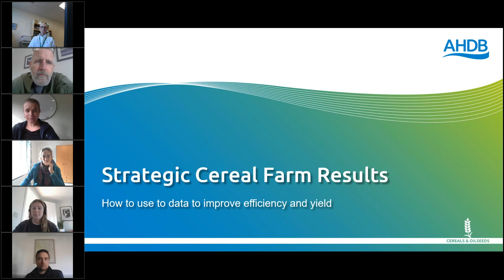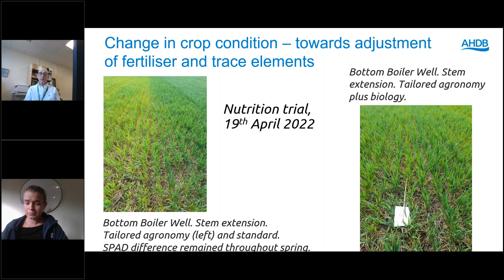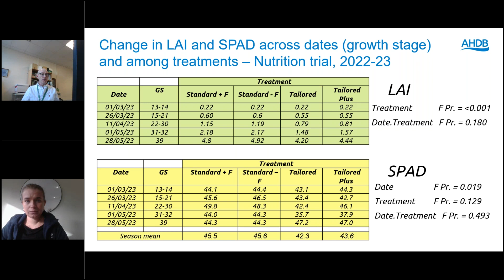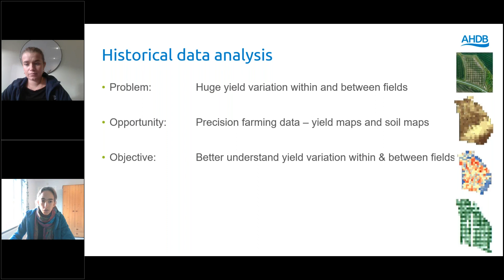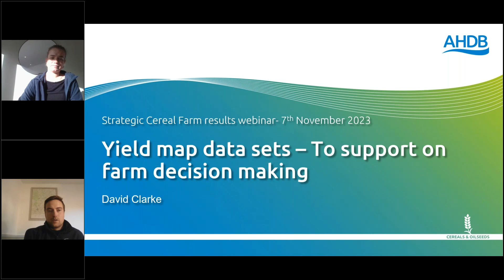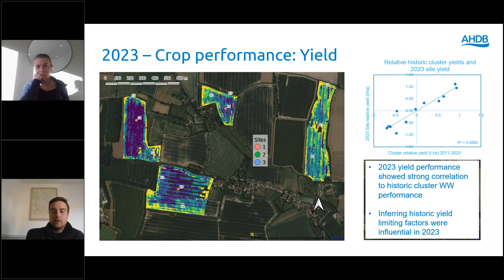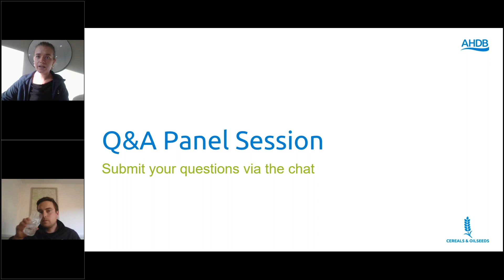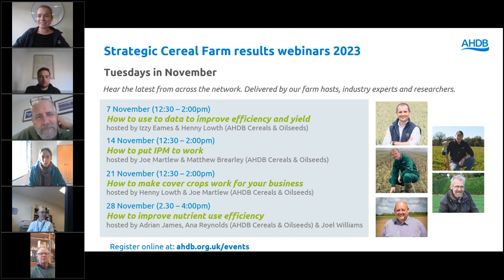How to use data to improve efficiency and yield – Strategic Cereal Farms results 2023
All farms collect data. However, making sense of it can sometimes seem overwhelming. This webinar explored results from the Strategic Cereal Farm network to help farmers put data to work to improve efficiency and yield.

Chapters:
0:00 Introduction*
6:00 In-season measurements to improve fertiliser management**
37:40 Use of precision farming data to understand yield***
55:00 Using yield maps to make better decisions

*Chair: Isobel Eames, AHDB
**Steve Hoad (SRUC) with David Aglen (Strategic Cereal Farm Scotland host)
***Susie Roques (ADAS) with David Blacker (Strategic Cereal Farm North host)
David Clarke (NIAB)

About Strategic Cereal Farms
Our Strategic Cereal Farms put cutting-edge research and innovation into practice on commercial farms around the UK. This video was from a series of Tuesday webinars during November 2023 that discussed the latest results from across the network, delivered by our farm hosts, industry experts and researchers.